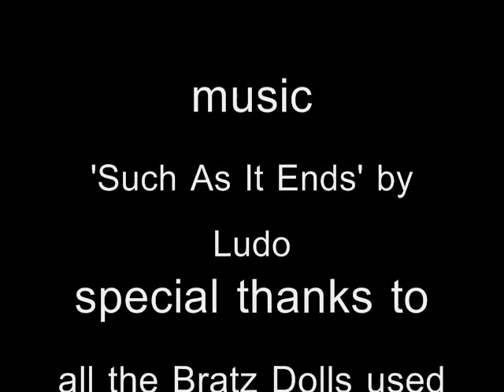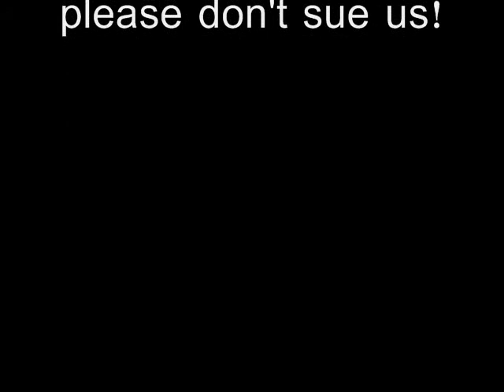Out of Omaha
When a movie cast is on their way to LA, they run over a stranger. Comedy ensues. Funny, sexy, awesomely hilarious. Made in a bedroom lol.